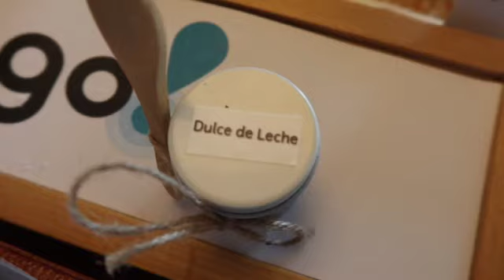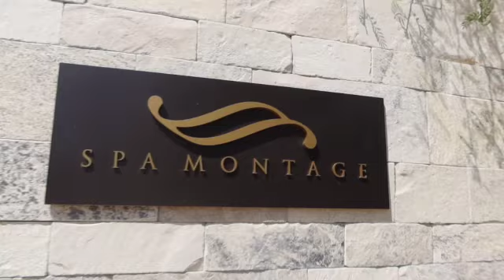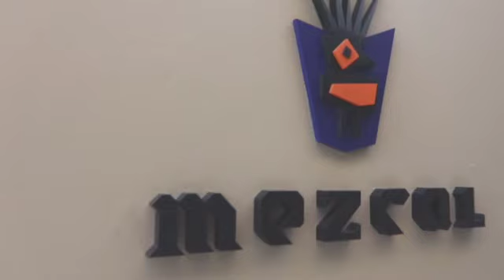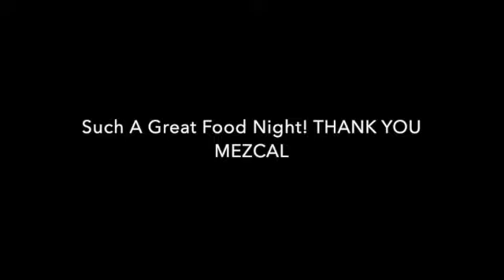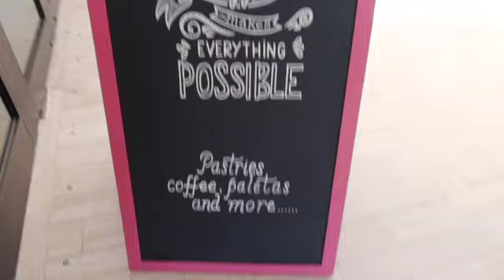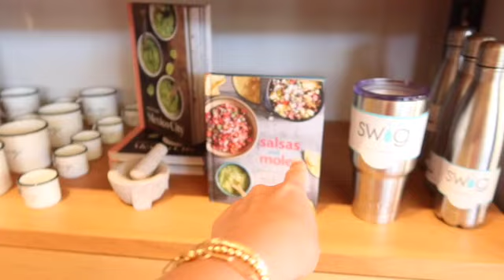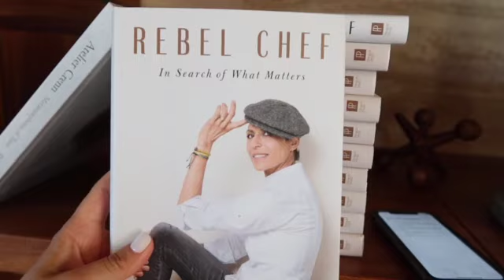MONTAGE LOS CABOS, MEXICO | DOMINIQUE CRENN'S 10TH ANNIVERSARY PARTY FOR ATELIER CRENN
REBEL CHEF BOOK

c/o thank you to the brands that have sent samples for me to test, edit and share! I am so grateful!
*We use affiliate links which means if we LOVE a product and share it, we link the exact or a similar item for your shopping ease: And Libier.com will makes a commission on the purchase with no changes to the price for you. Thank you so much for supporting our channel!

PRODUCTS & MAKEUP
DIPTYQUE ROSE BALM PERFUME
PRIMER MARCA JACOBS
LOREAL LUMI GLOTION
LOREAL AGE PERFECT FOUNDATION
BEAUTY BLENDER
HD CONCEALER
FENTY STIX
KOSAS POWDER
BENEFIT BROW
MAC LINER
MARC JACOBS OMEGA
DIOR HIGHLIGHT
CHARLOTTE TILBURY PALATE
DIOR LIP GLOW

BITE BEAUTY CRAYON
LOEWE BAG (SIMILAR)
BATHING SUIT
SIMILAR HAT
WHITE SLIDES

SIMILAR BLACK CHLOE BAG

Hello, beloved friends!
I took the trip of a lifetime! I got flown to Mexico Cabo San Lucas and stayed at the Montage Los Cabos! We celebrated Dominique Crenn's 10th anniversary of her award-winning restaurant in San Fransisco, Atelier Crenn. She loves and appreciates her Pastry Chef, Juan Contreras so much , that she decided to go to his hometown, Mexico to celebrate their very special accomplishments! She is the 1st woman to win 3 Michelin Stars as a chef and I couldn't have been more honored to interview her and get to enjoy a 10-course meal at "Casa Crenn" at the Montage's villa! Enjoy!

Isaiah 54:10

READ MY STORY:
You Can Buy My Book, Though The Wilderness
FILMED WITH
Canon G7X Mark III